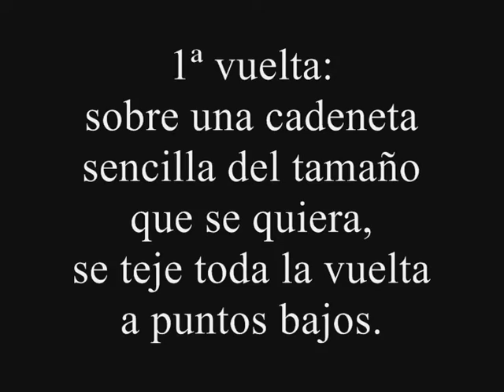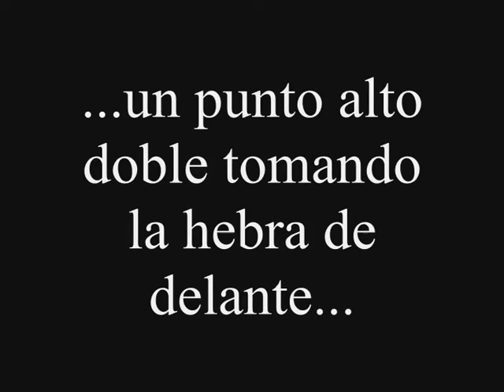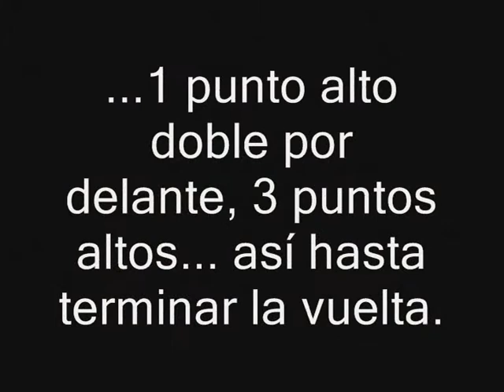Puntos con relieve y alternos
Muestrario para hacer este punto.